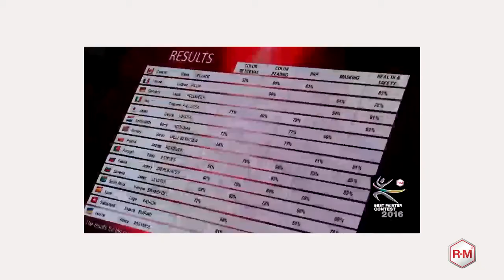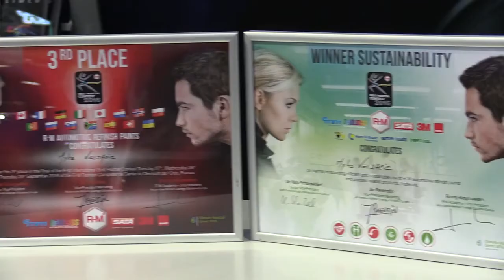R-M Best Painter Award Winner Honored at SEMA 2016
Myles Veljacic is honored for his sustainability award and third place award at SEMA 2016.  Veljacic represented North America in the R-M Best Painter Contest in 2016.